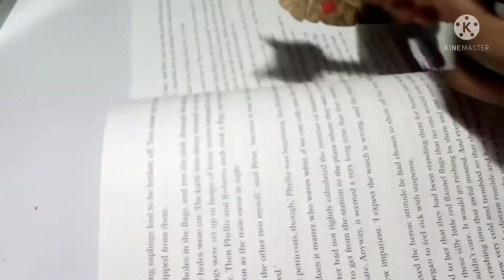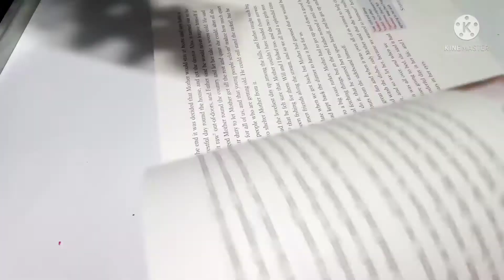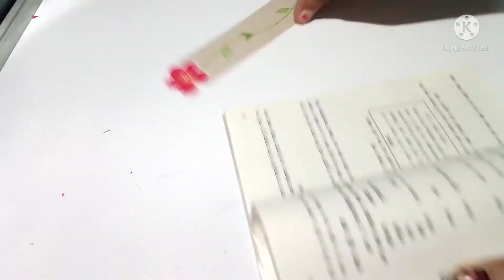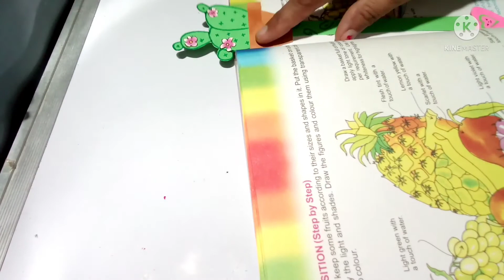How to make 6 types of book mark